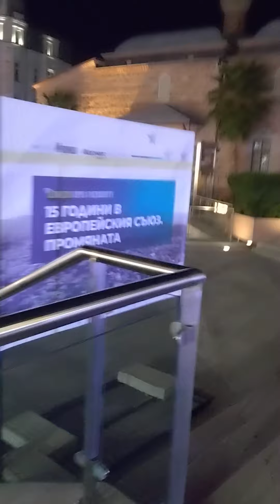center of Plovdiv, Bulgaria